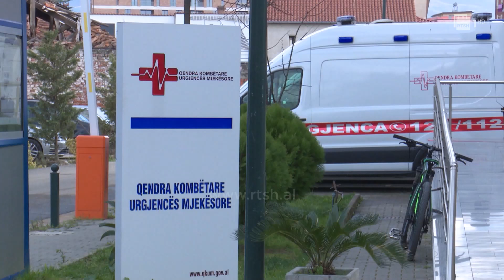Situata epidemiologjike drejt rëndimit, Manastirliu i përgjigjet shqetësimeve për aktualitetin